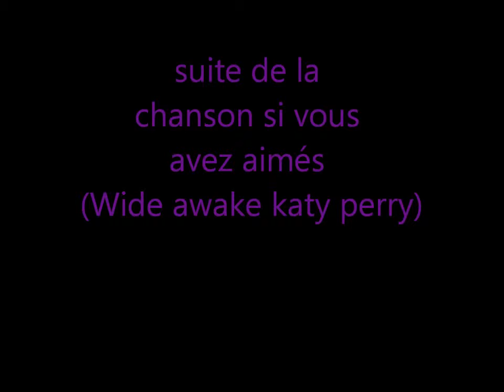la triste vie d un soldat en plastique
brulé vif